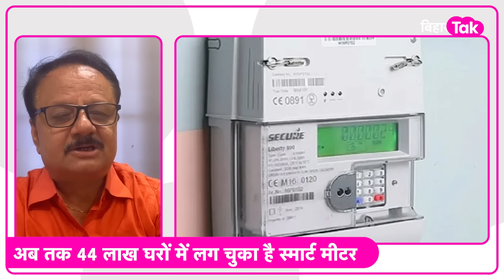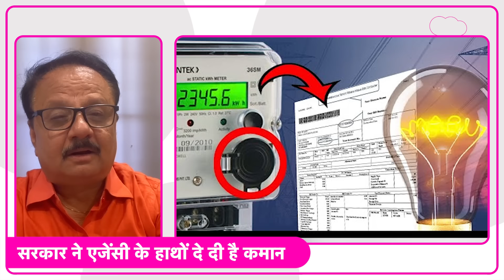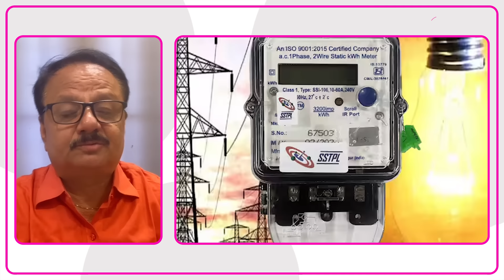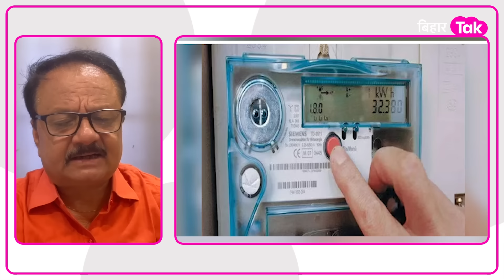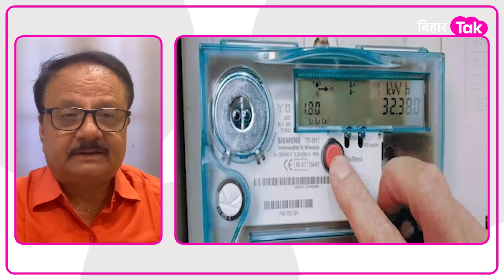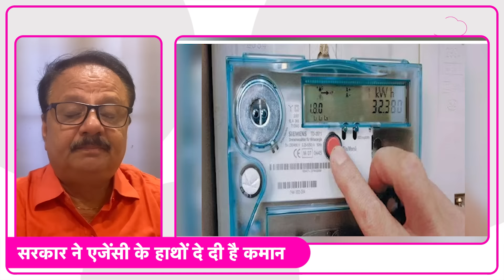Bihar में बिजली के Smart Meter को लेकर लोगों में नाराजगी क्यों ? क्या हो रहा है झोलमोल ? | Bihar Tak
Bihar में बिजली के प्रीपेड मीटर को लेकर तरह-तरह की खबरें आती हैं...आखिर इसको लेकर लोग नाराज क्यों है ? कहां है लूप होल समझिए आजतक के एडिटर सुजीत झा से..